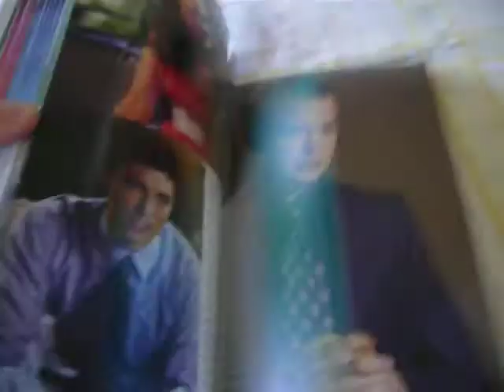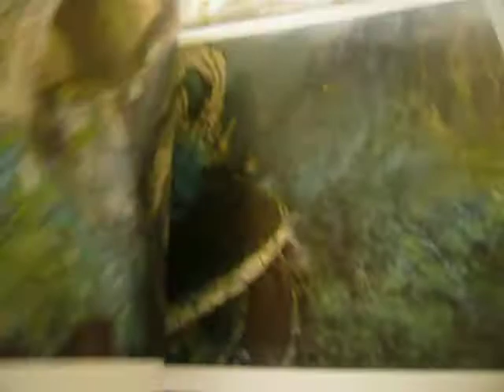What I got at Barnes & Noble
So yeah. I had today off. Not because of President's Day, but because of a teacher's conference. I love to go to B&N because you can just chilax, you know? :P